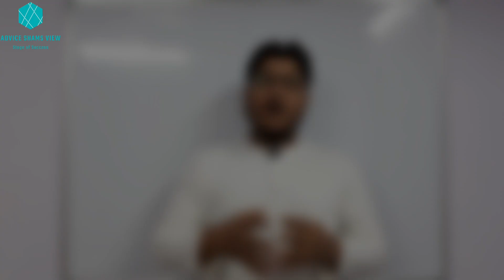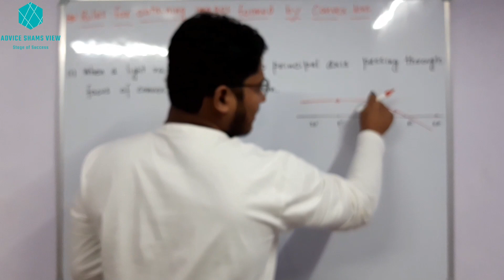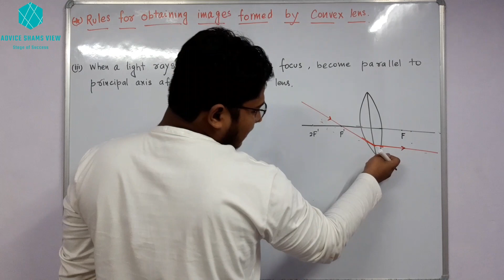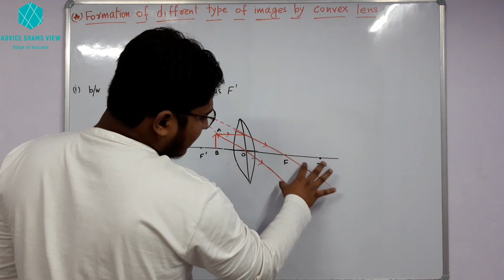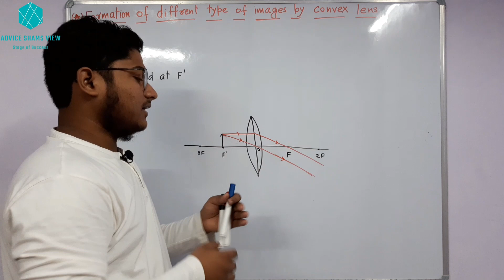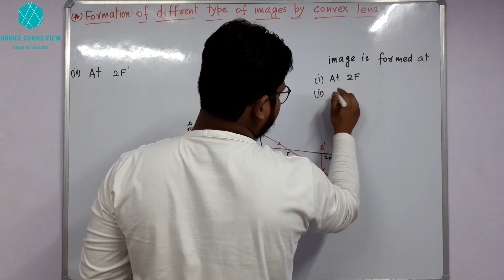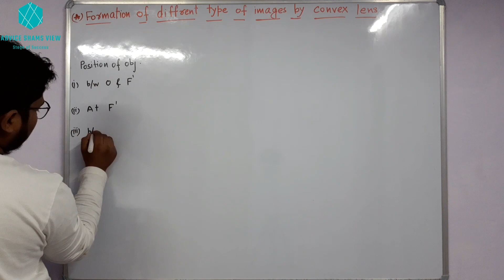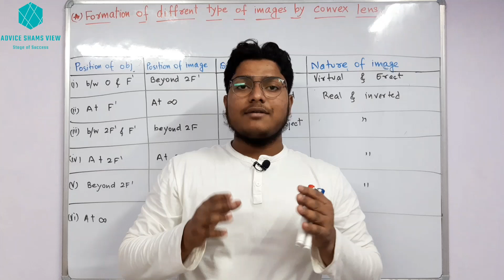Light : reflection and refraction || Physics|| Class10 || Covex Lens || Part 11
Today I am here with a new video of class 10 physics chapter Light reflection and refraction.
 In this video topics covered are :-
1. Rules for obtaining image by convex lens.
2. Formation of images by convex lens.
            Good by